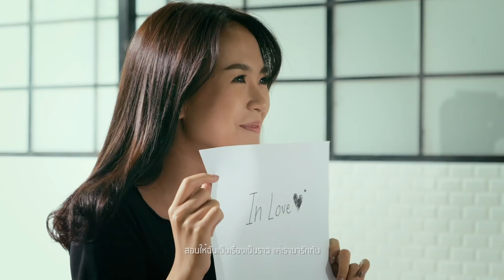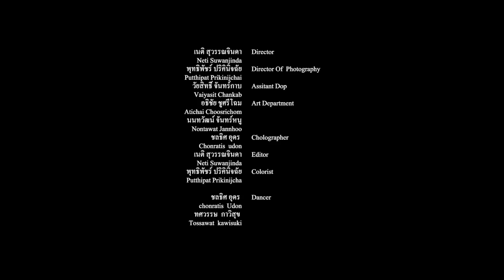สอน - Louis Thanawin [ Official MV ]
Louis Thanawin ศิลปินน้องใหม่จากค่าย Mellow Me เด็กหนุ่มวัยเพียง 17ปีผู้ที่มากความสามารถ ที่มีความทะเล้นขี้เล่นยิ้มง่ายและอารมณ์ดี๊ดีกับ ซิงเกิ้ลแรกในชีวิต "สอน (Teach me)"

เพลงรักใสๆ style Pop ผสม R&b ที่แฝงไปด้วยความน่ารักสดใสบวกกับท่าเต้น Signature ที่มีความน่ารักชวนให้คนเต้นตาม กับท่อน Hook ที่ติดหูและเนื้อหาของเพลงที่สื่อถึงทุกๆคนที่ยังไม่เคยมีความรักหรือที่มีความรักแล้วยังไม่เจอคนที่ใช่เพราะเราอาจจะอ่อนประสบการณ์ในด้านความรักเกินไป ด้วยลีลาท่าทางที่น่ารัก ทำให้หลุยส์สะกิดทุกความรู้สึก

SINGLE : สอน (Teach Me)
ARTIST : Louis Thanawin (หลุยส์ ธณวิน)
LABLE : Mellow Me
เนื้อร้อง/ทำนอง : ต้อง พริกไทย
เรียบเรียง : ต้อง พริกไทย
PRODUCER : ต้อง พริกไทย
SUPERVISOR : เบนซ์ พริกไทย
Creative/director : เนติ สุวรรณจินดา
Promoter Team : ตั้ม ไกรพิบูลย์, คงสิริ  เนินลพ
Special Thank : นารา เทพนุภา, โจว ศิลป์กวี

ต้องเจอคำถามแทงใจ ย้ำจากเธอ
ทำไมยังไม่มีใคร เหงาบ้างไหม
ไม่รู้หรือว่ามันสุขแค่ไหนความรัก
โลกมันจะสดใส oh baby

*I just wanna love ไม่เข้าใจ ก็ฉันมันอ่อนเกินไป
บอกกับฉันได้ไหม ว่าต้องทำอย่างไร...

**เธอช่วยสอนได้หรือเปล่า ไม่ต้องพูดให้มันยืดยาว
สอนให้ฉันเป็นเรื่องเป็นราว แค่เรามารักกัน
เธอช่วยสอนเธอช่วยสั่ง ยากแค่ไหนก็จะไม่หวั่น
สอนด้วยกันมารักกันได้ไหม

นักเรียนอย่างฉันจะฟัง get ไม่ยาก
นักเรียนอย่างฉันจะดี ดื้อไม่มาก
นักเรียนอย่างฉันจะดูแลรักด้วยหัวใจ
รักกันจะได้ไหม ได้ไหมเธอ

ซ้ำ ( *, **, *, **, ** )